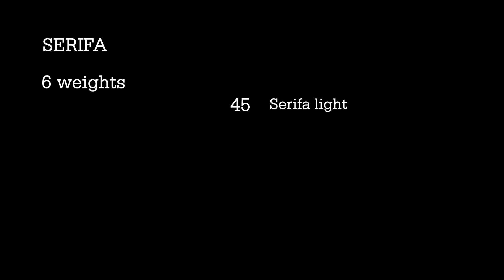Serifa Typeface Introduction Video